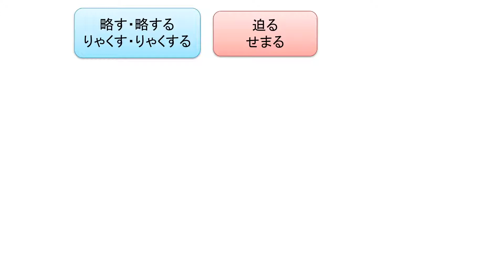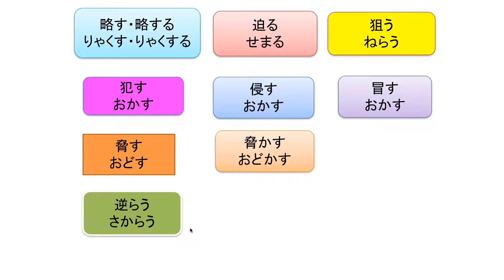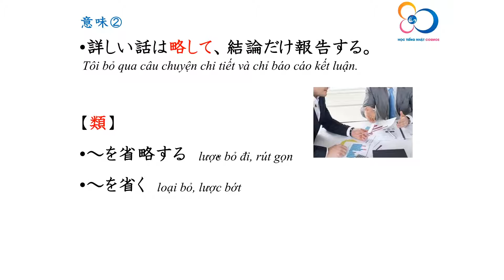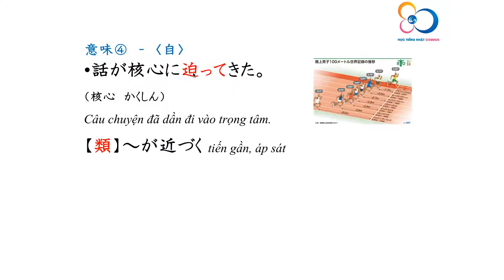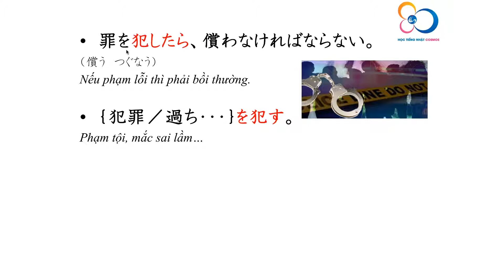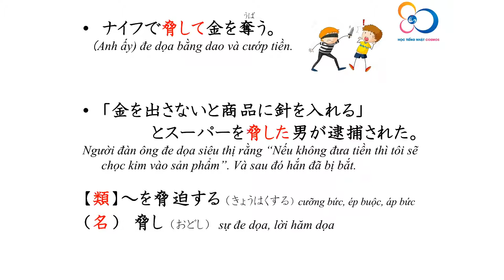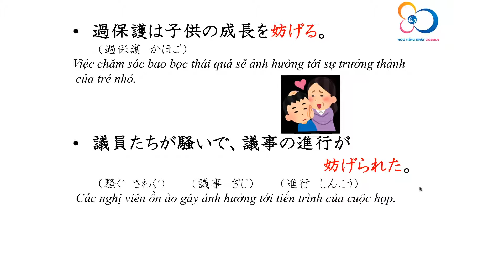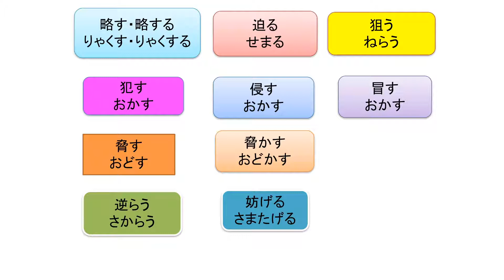N2_Từ vựng_Từ 1041-1050_Mimi kara